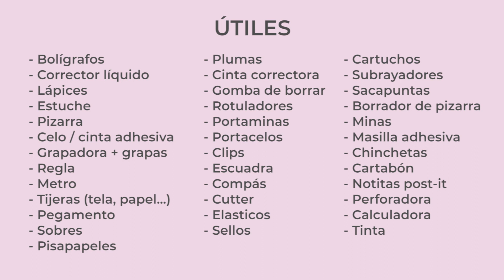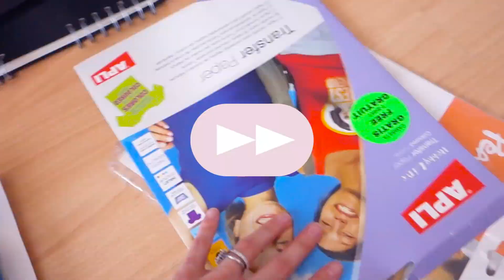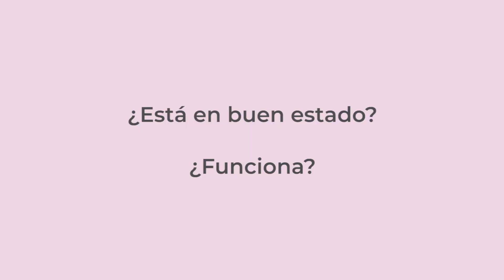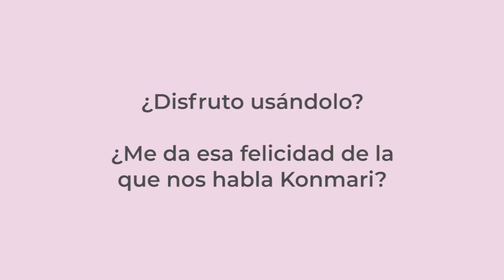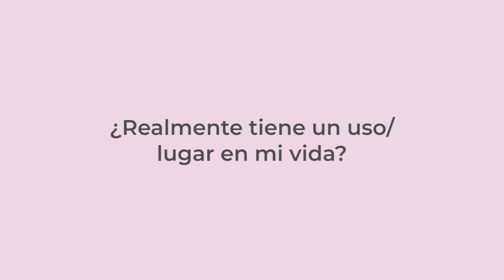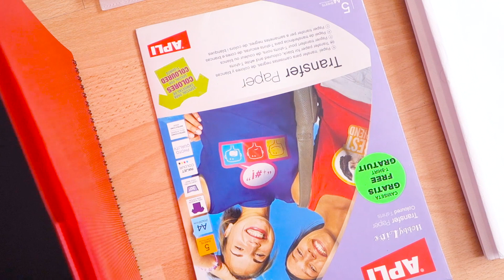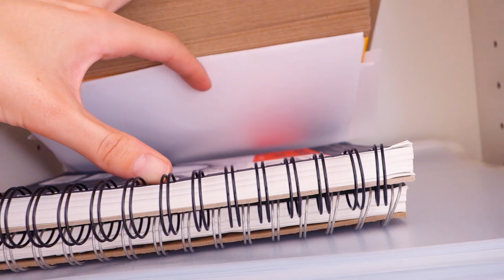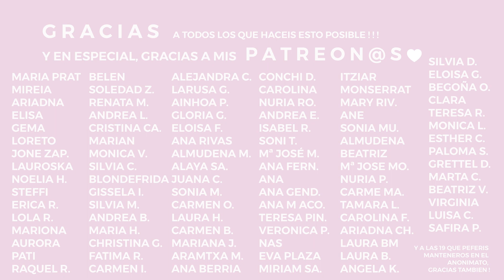Konmari Papelería/ Material de Oficina | Metodo KonMari por Marie Kondo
♡ Subo video nuevo todos los Viernes por la tarde a las 17h00 CET.

♡ Licencias